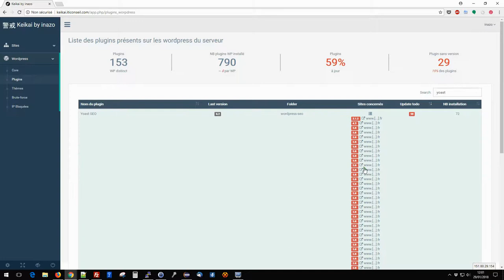Appli de detection de cyber attaque - Alexandre Joly